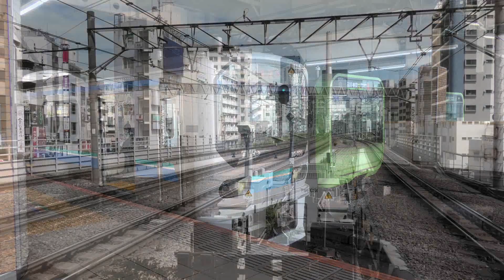【JR東日本恵比寿駅 高速通過・走行・発着シーン集】恵比寿駅でJR東日本車両の高速通過・走行・発着シーンを満喫！！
恵比寿駅でJR東日本車両の高速通過・走行・発着シーンを満喫してきました。